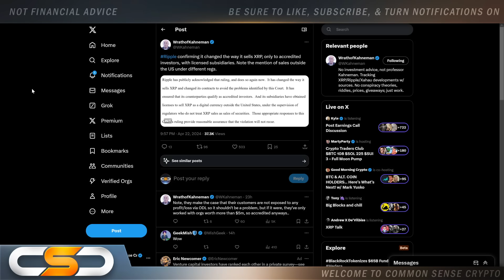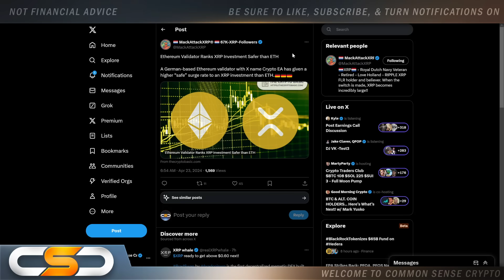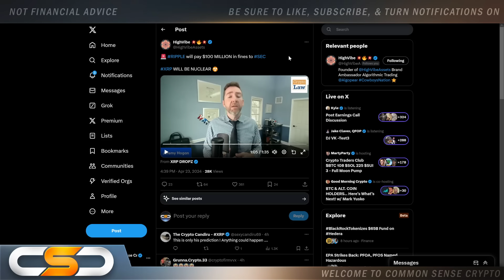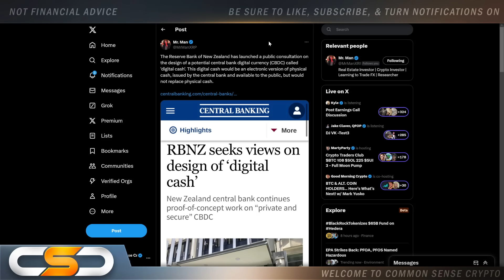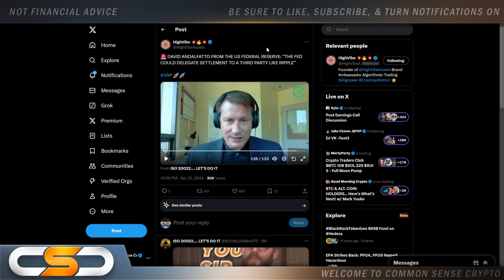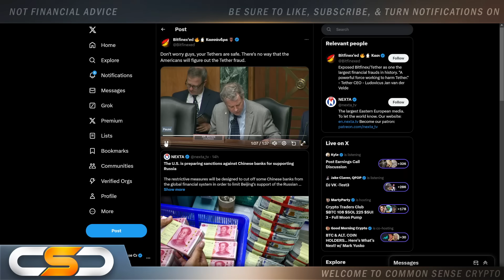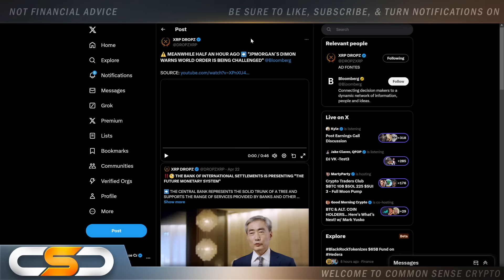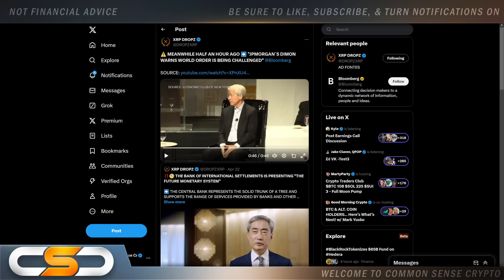RIPPLE XRP🚨⚠️SEC CASE COULD END VERY SOON⚠️$20 XRP COULD BE NEXT!